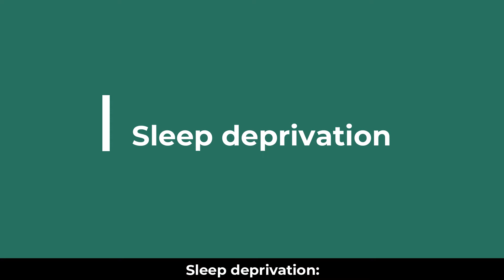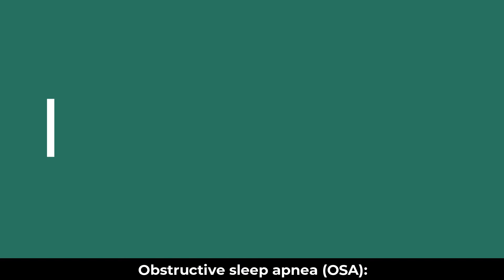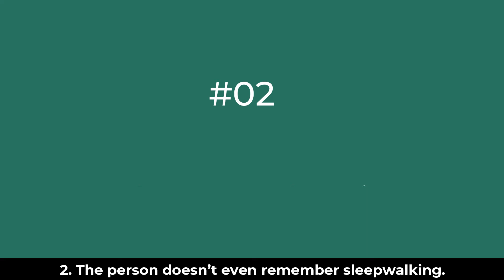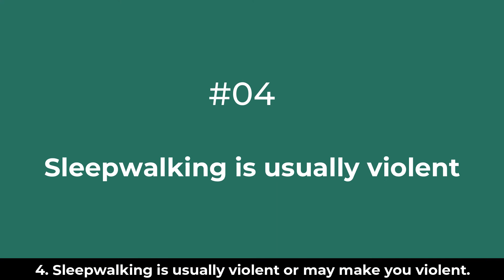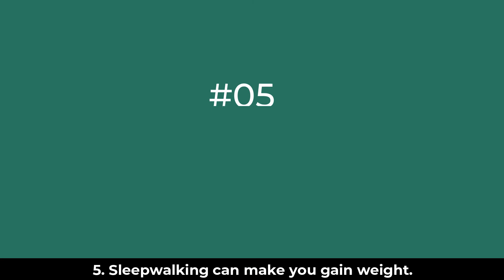10 Things To Know About SleepWalking ASAP!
In today's video, we have uncovered few spooky yet informative facts about sleep walking.
Sleepwalking is in fact a sleep disorder. You all have possibly seen it in the movies, or might be experiencing it yourself or know someone does it. Some say, one should never wake up a person who is sleep walking but that is not true. Watch our video and learn about 10 facts about sleep walking and lots more.